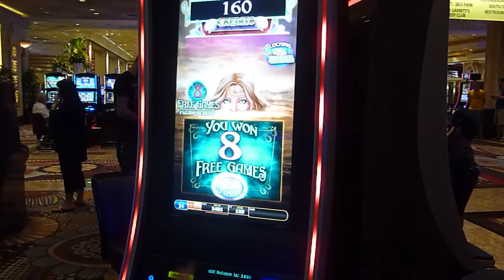Vegas slots free spin bonus